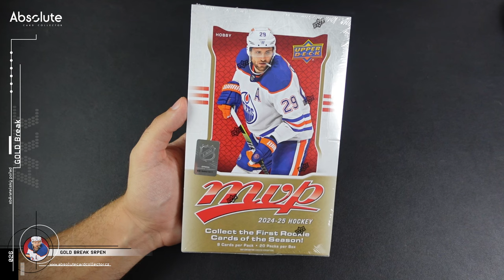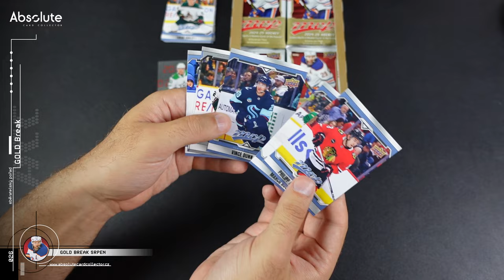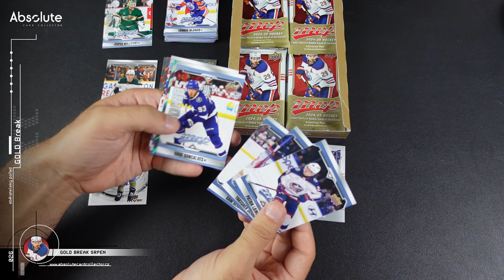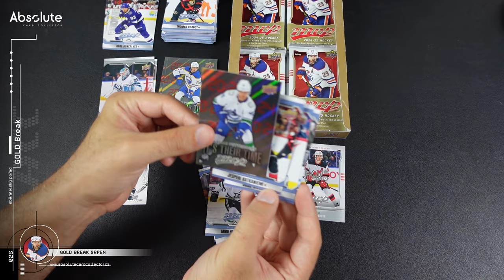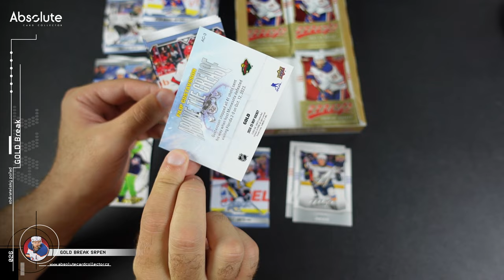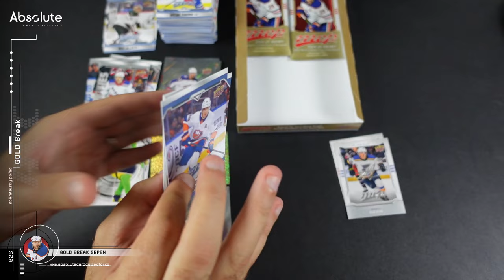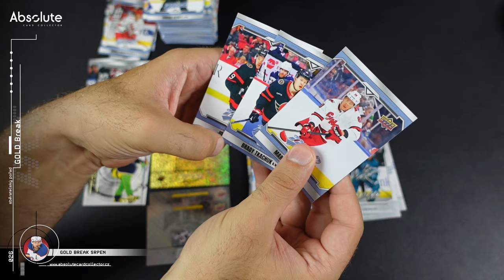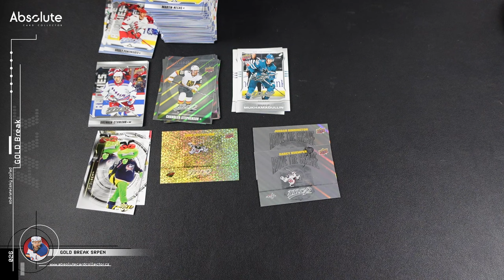GOLD Break srpen 2024: První série ročníku 2024/2025 je pro mě trochu zklamáním.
Protože se "šetříme" na sraz a jsou prázdniny, tak jsme sáhli po levnějším boxu. Zrovna vyšly nové MVP. První série další sezóny a my se podíváme na jeden Hobby box.

PRÁZDNINOVÁ SOUTĚŽ S BOXEM THE CUP 2021-22
Na prázdniny jsme ale udělali větší soutěž a dali do ní box The Cup 21/22 v hodnotě 21 tisíc korun. Budeme box rozbalovat a vybraní lidé získají tým do Group Breaku tohoto boxu. Co udělat pro účast v soutěži?

A to je vše! Za každé video v měsíci získáte jeden hlas do losování, takže můžete soutěžit v každém videu a svoji šanci navýšit. Soutěžit můžete až do 20. září.

Použitá hudba ve videu:

Intro:
Music from Uppbeat (free for Creators!)